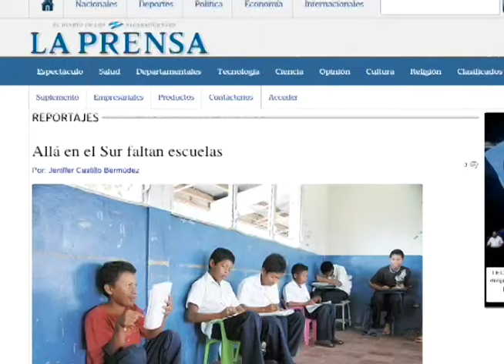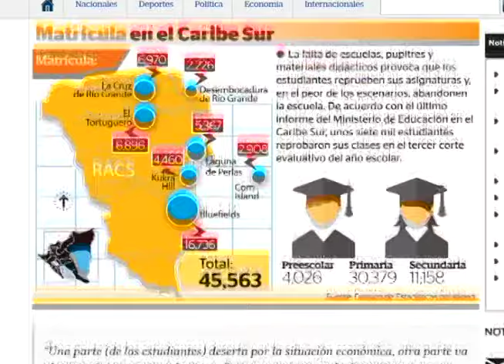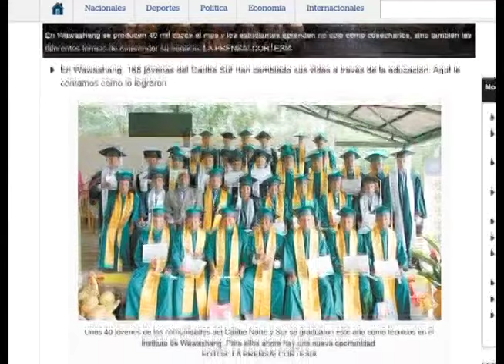Las ganadoras de premio nacional de periodismo sobre la niñez